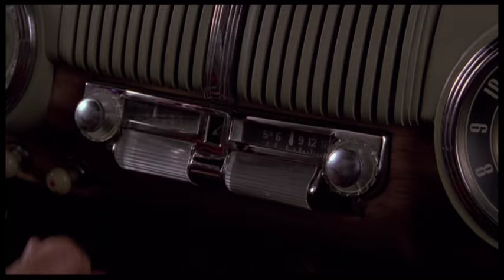BTTF2: Old Biff Gives The Grays Sports Almanac to His 1955-Self